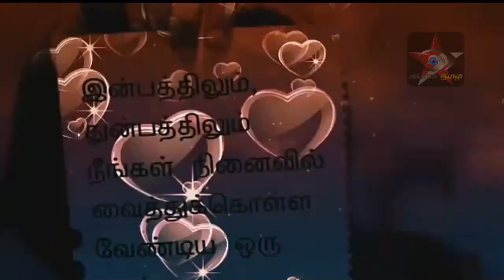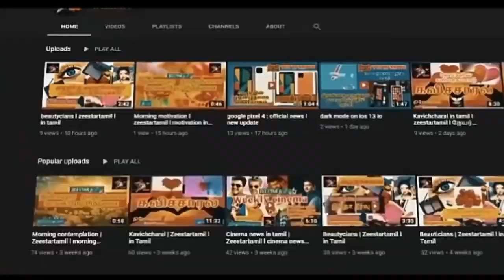இன்றைய முக்கிய செய்திகள்|Srilanka news| srilanka news today |Srilanka tamil News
Get the latest breaking news and top stories from sri lanka,the latest political news,sports news,srilanka 24 hour online,sri lankan latest news,Latest News in tamil, Breaking News in tamil